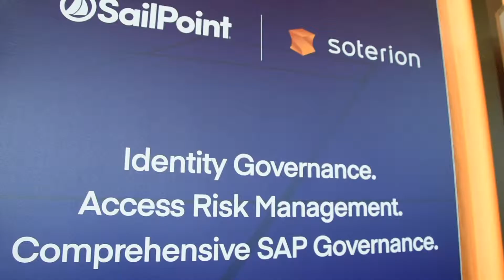Soterion & SailPoint at Mastering SAP Conference 2019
Soterion and SailPoint teamed up at the Innovation Booth at Mastering SAP to showcase an integrated offering for comprehensive SAP governance: ‘Access Risk Management and Identity Governance converged’.

The Mastering SAP Technology & Cloud conference took place at the Hyatt Regency in Sydney- 19 to 20 March 2019.

With growing global awareness around system security and data privacy, SAP governance is becoming critical for all organizations. A major challenge for SAP security practitioners is to ensure that SAP users are assigned appropriate, fine-grained access. The complexity of the SAP authorizations module, combined with an organization’s ineffective GRC (Governance, Risk management and Compliance) capability, can leave them over-exposed to fraud and data leaks.
The Soterion/SailPoint integrated offering demonstrates how to address this issue.

Soterion’s prestigious customer Saint-Gobain also hosted a session at the conference, sharing their practical insights into how they transformed their SAP access challenges into an effective GRC capability with Soterion. Having been in business for over 350 years, Saint-Gobain is an expert in managing risk, and can tell an impressive success story about their journey to implementing a robust SAP security solution.